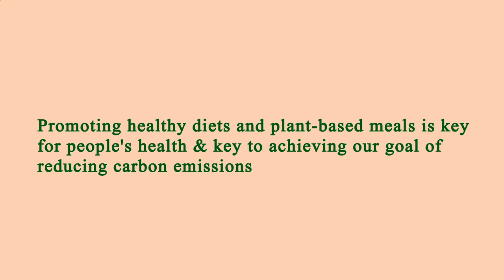Restaurant Area Near Me Manhattan 10012 NY, New York County, New York, United States